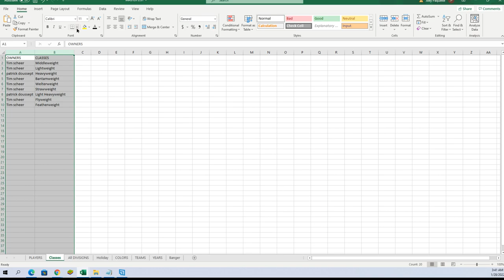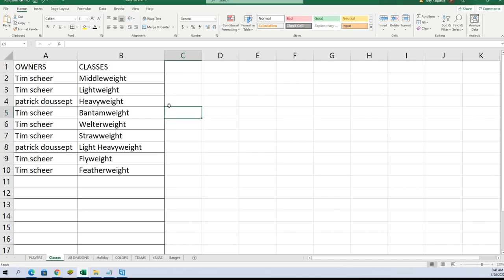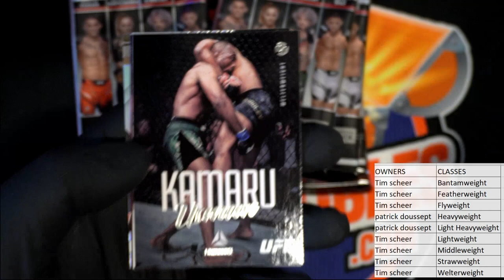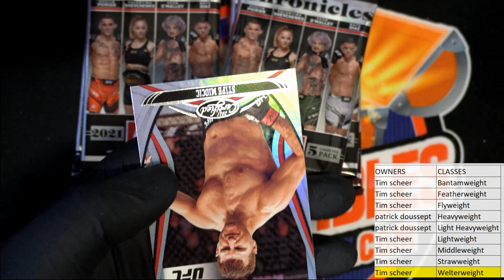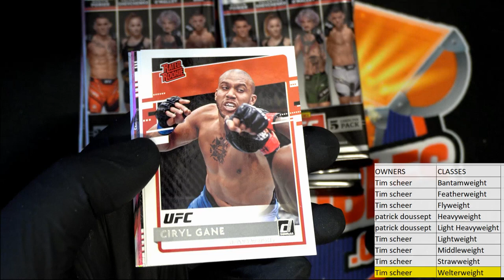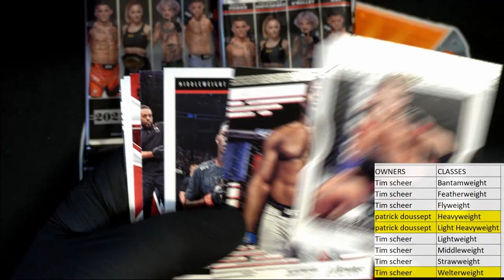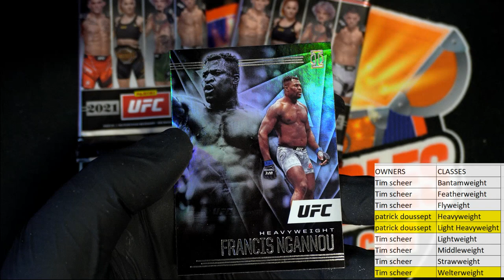2021 Panini Chronicles UFC BLASTER ID UFCBLASTER102